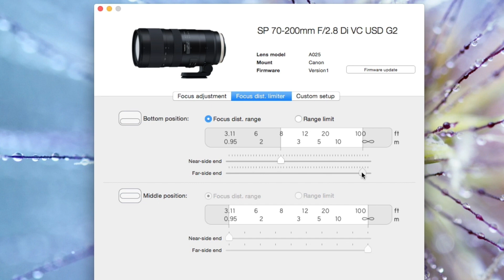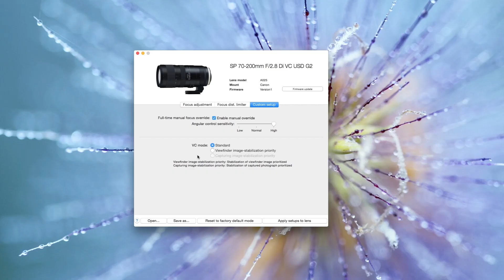Tamron TAP-in - How to use it